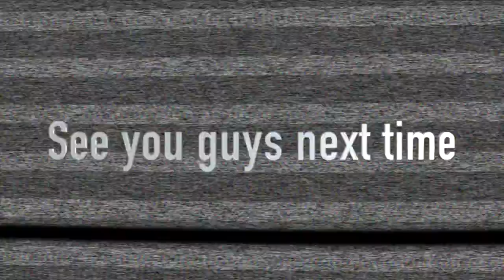Friends 96.9 Second Date Update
Listen to this hilarious second date update!